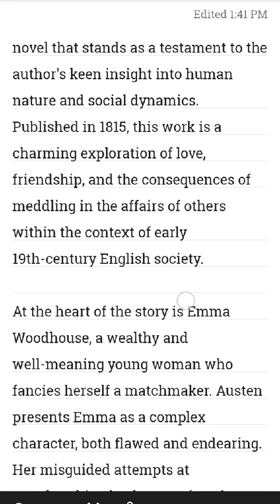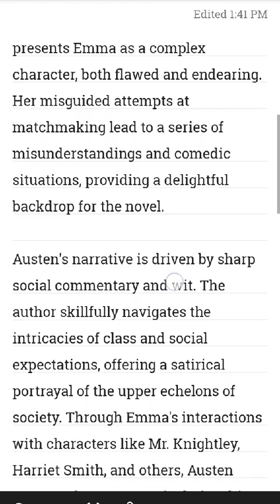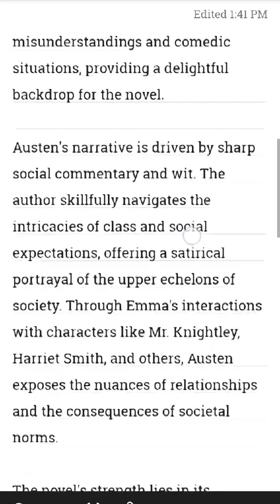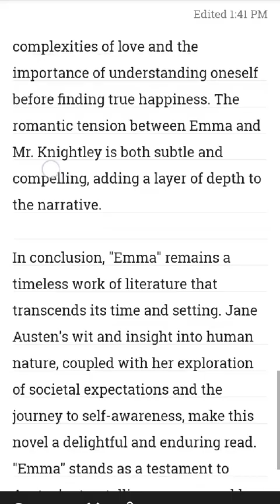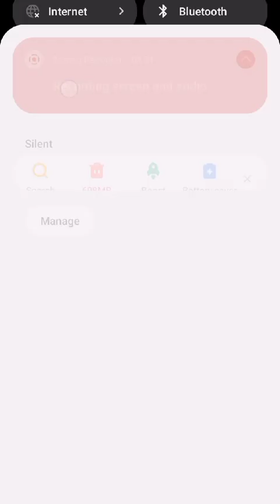EMAA By Jane Austin | EMAA Summery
1815, emma was published janeausten - directed by Andrew Davies (who also was the screenwriter of BBC´s magnificent adaption of prideandprejudice , starring Jennifer Ehle and Colin Firth). It was aired on 24th of November 1996 on ITV.

I love English Literature of the 19th Century - and I think that beauty, depth, skill and education shall be spread and people shall feel inspired to meddle with the beauties of life like music, art, science, religions and spirituality, philosophy and literature - driven by imagination, curiosity, creativity, spirit.
Everybody in the world shall be able to take part in that. That´s why I subtitle all movie adaptions in english deutsch français espagnol bahasaindonesia arabian hindi chinese - as contribution to mutual understanding and peace among the peoples!

Comments - whether they might be appraising or critical are very welcome. Please stay polite. Thank you to the rights owner giving the permission that this adaption can be shown on youtube!

Bastian Lee Jones
Jane Austen
Charlotte Bonte
Emily Bronte
Pride and Prejudice
Mansfield Park
Northhangar Abbey
English Literature
Futuretech-3436